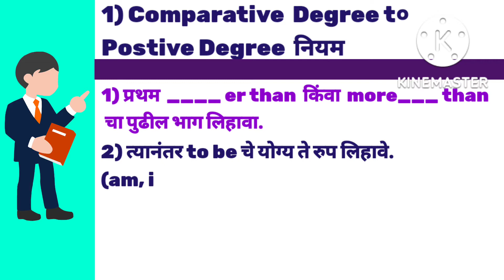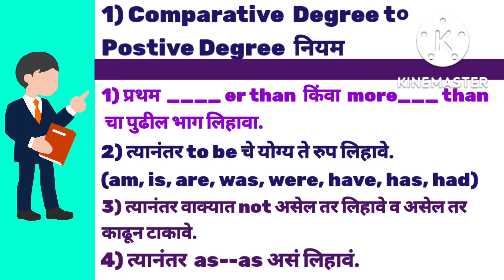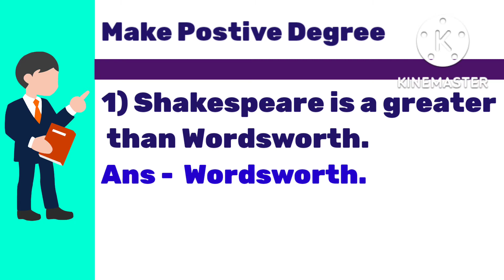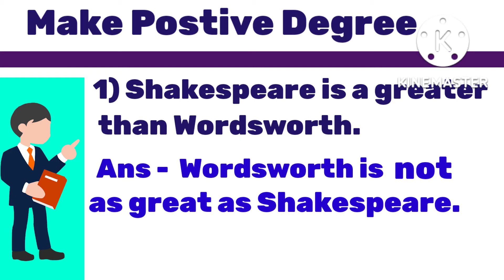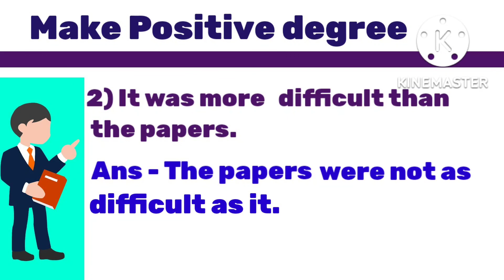English Grammar !!Degree of comparison !!Comparative To Positive Degree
Degree of comparison !!Comparative To Positive Degree!! English Grammer